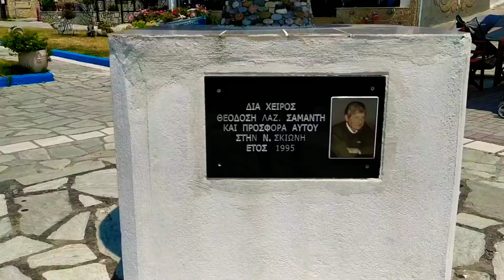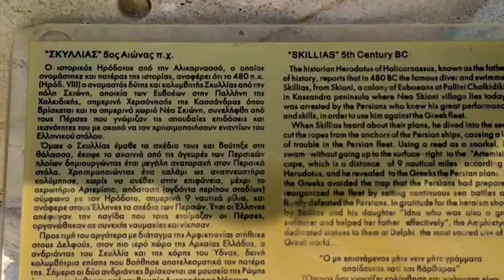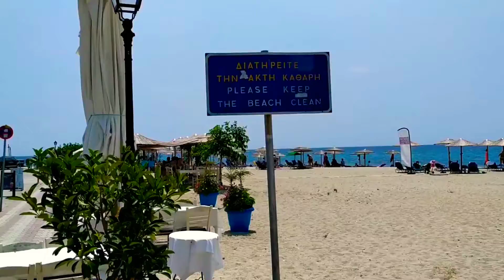Skioni Beach, Kassandra, Halkidiki, Greece